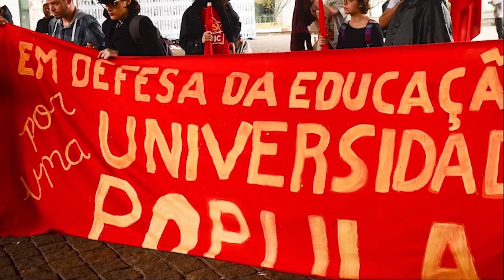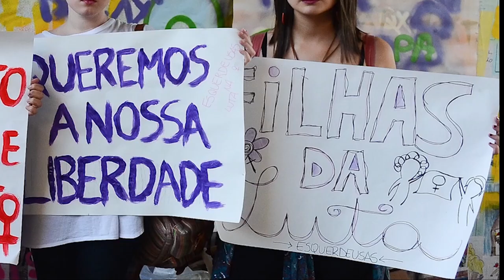BRASIL, PAÍS DO PRESENTE? (Brazil: A Time To Build) - Trailer with English subtitles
BRASIL, PAÍS DO PRESENTE? (Brazil: A Time To Build) - Directed by Gustavo Westmann

How is the new generation of Brazilians feeling about the conflicting situation of the country? Diplomat, writer, and filmmaker Gustavo Westmann brings to the screen a renewed type of debate on Brazil in the 21st century.

South America’s geographic giant is polarized due to seemingly endless corruption investigations and a less than optimistic economic recovery. In an accessible and constructive way, twelve interviewees discuss Brazil’s advances through broader themes such as corruption, racism and machismo, education, violence, economy, media and culture. Rather than presenting answers, the documentary aims to stimulate reflections on the structural challenges facing the country’s reconstructive efforts.

Interviewees include chief economist at Gradual Investments, Professor Andre Perfeito; musician André Faria; chef Bel Coelho; screenwriter Iana Cossoy Paro; Executive Director of the Sou da Paz Institute, Ivan Marques; diplomat, former Secretary of Culture of Rio de Janeiro, and former Minister of Culture of Brazil, Marcelo Calero; former National Secretary of Justice; regional director for Latin America and the Caribbean of the Open Society Foundation, Pedro Abramovay; Founder of Portal Mobilize, Ricky Ribeiro; businessman and professor Roni Cunha Bueno; former Chief of Staff of the BNDES Presidency and director-general of the New Development Bank (BRICS Bank) in Shanghai, Sergio Suchodolski; ombudsman for the Public Defender of Bahia, feminist, Brazilian black movement activist, Vilma Reis.